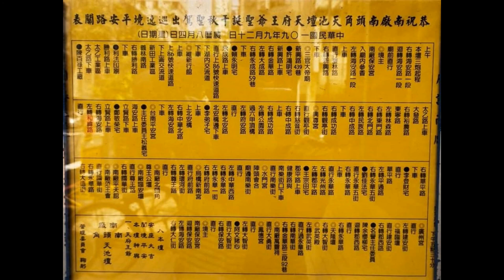2020 9 20台南南廠天池壇遶境路關